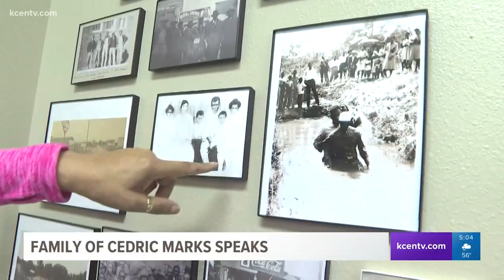Family of Cedric Marks speaks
Temple police say Cedric Marks hasn't been named a suspect in the Jenna Scott-Michael Swearingin case, but Marks' family says he has ties to the area where their bodies were found.